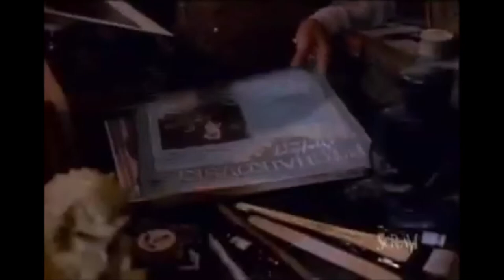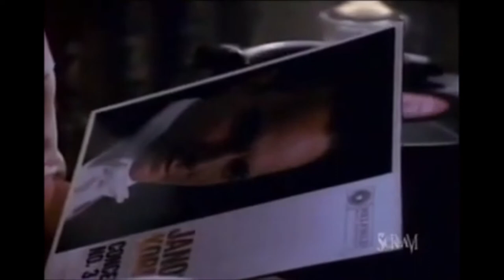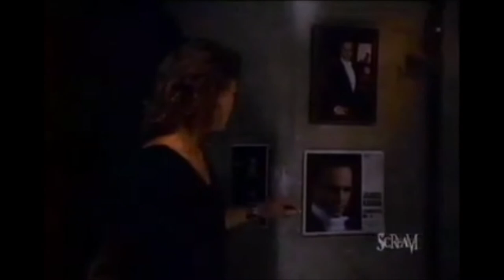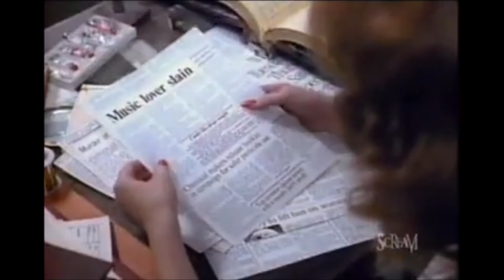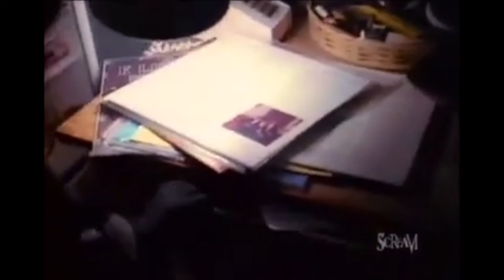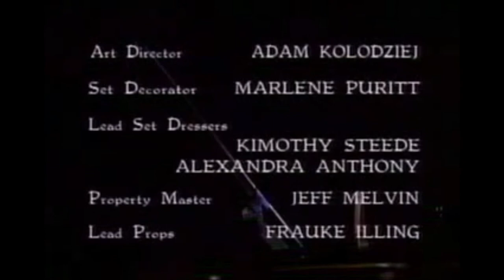Friday the 13th - the series 'Symphony in B Sharp'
One of my favorite episodes from the series, originally aired on November 4, 1988

Ryan falls for a talented young violinist (Ely Pouget) who is being haunted by her supposedly dead mentor and lover, Janos Korda.